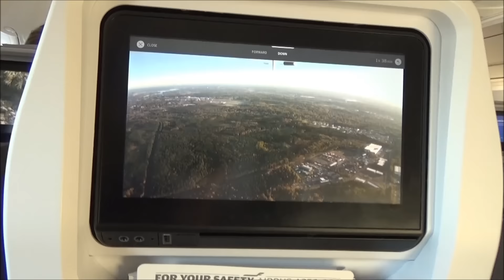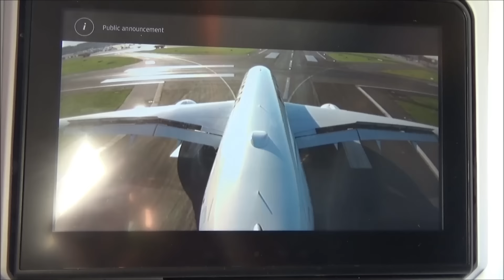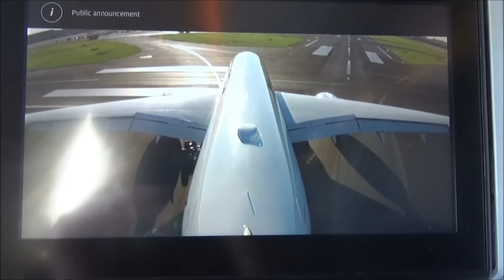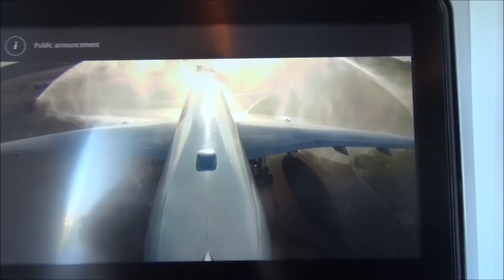Finnair A350 XWB || Onboard || Takeoff and Landing || AY 851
Here some take-off and landing impressions onboard Finnairs A350.
I think, that I won't be able to finish the full report this or next week, because I'll be on vacation! Anyway I hope you like the video! :)